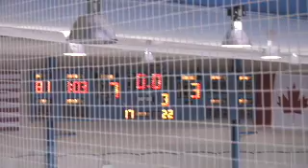Magruder Hockey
This is when we beat Blake